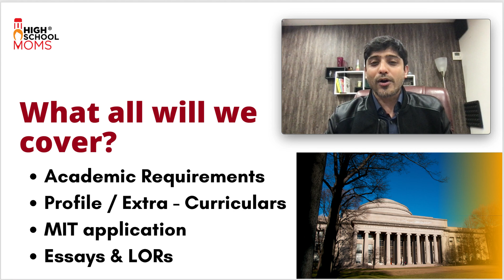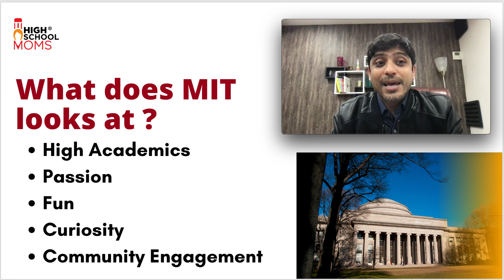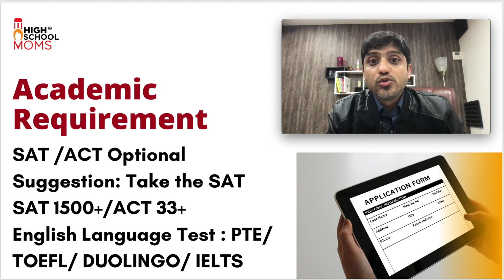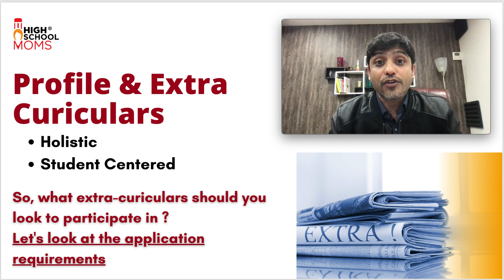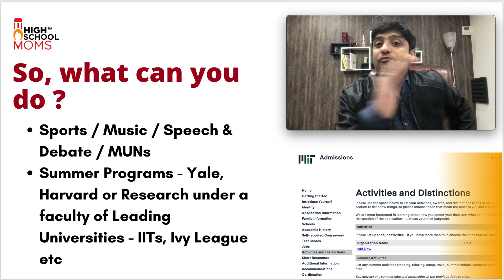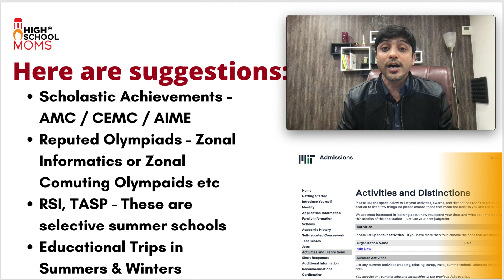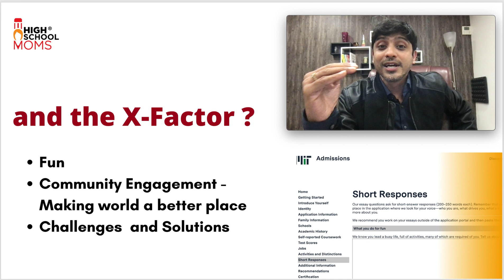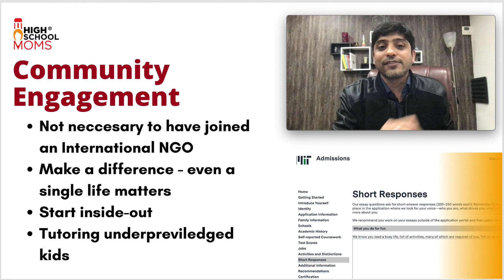Best tips to get admission into MIT | Latest Video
Abhishek Gupta, India’s leading Career Counselor talks about - HOW TO GET INTO MIT aka Massachusetts Institute of Technology ( World’s best engineering college). Updated for 2022 and 2023.
Watch all the way to the end to get BONUS suggestions on Extra-Curricular engagements and to ensure that your dream of studying abroad with great scholarships can come true!